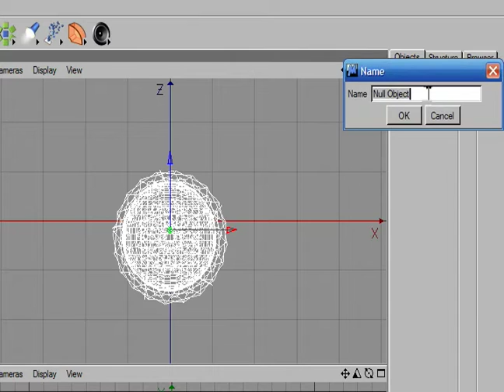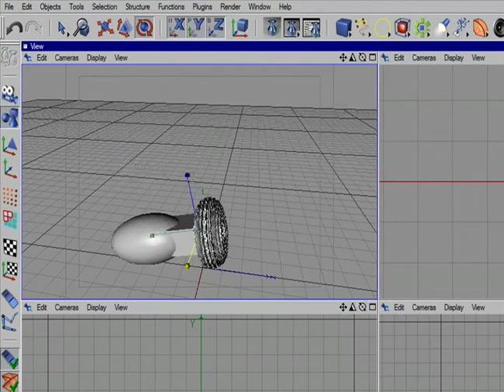How to Create a Space Scene in Cinema 4D : Null Objects for Cinema 4D Space Scene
How to create null objects for the space scene with Cinema 4D;  learn more about 3D modeling, rendering, and animation software in this free instructional video.

Expert: John Carstarphen
Bio: John Carstarphen is an experienced independent filmmaker, screenwriter, animator and teacher. His work as a writer/director has been seen in international film festivals including Cannes.
Filmmaker: john carstarphen